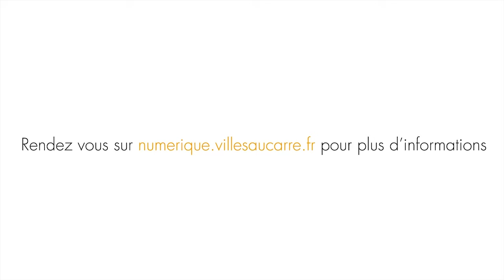2/3 Jacques Houdremont- Sensibiliser aux usages numériques pour les quartiers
Dans le cadre de la journée du 5 juin 2015 organisée par Villes au Carré sur la question des usages numériques pour les quartiers, Jacques Houdremont, fondateur du Fil de Idées, explique l'importance de la démarche et de quelle façon il faut sensibiliser les acteurs de la politique de la ville sur ces sujets.